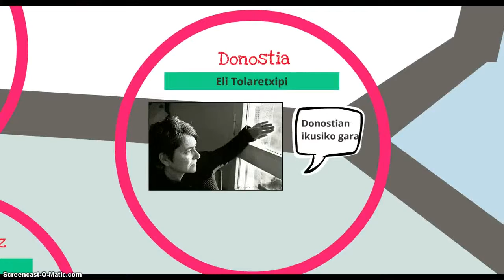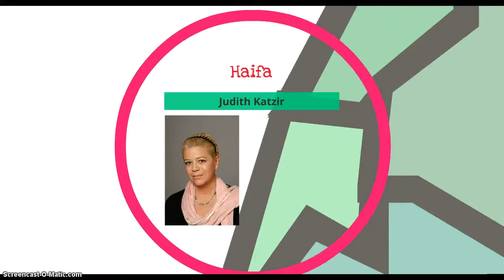Un mundo de escritoras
Escritoras de todo el mundo se han acercado a San Sebastian en los encuentros literarios internacionales